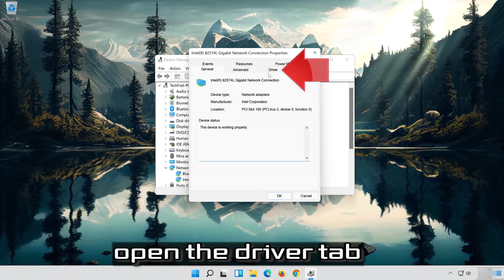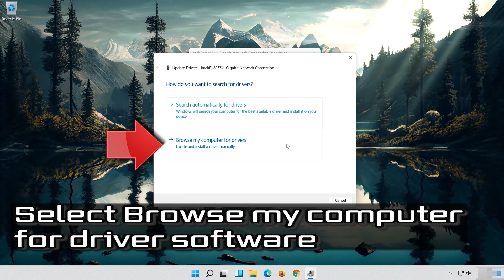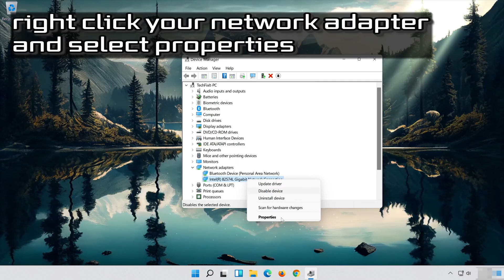How To Uninstall and Reinstall WiFi Drivers in Windows 11 📶🔁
Reinstalling your Wi-Fi drivers can be a helpful troubleshooting step in certain situations. one of the reasons why you might consider reinstalling Wi-Fi drivers is: Driver Corruption: Over time, Wi-Fi drivers can become corrupted due to various reasons, including software conflicts, updates, or system glitches. Reinstalling the drivers can resolve issues arising from corrupted driver files. it can also help with Connectivity Problems. So follow the instructions of this video to learn how to delete or reinstall your WiFi drivers in windows 11.

- How to uninstall WiFi drivers in Windows 11
- How to install drivers WiFi Windows 11.

 》 CHAPTERS 《

00:00 Intro
00:32 Reinstall Wi-Fi Drivers Windows 11
01:38 Uninstall Wi-Fi Drivers Windows 11
02:50 Outro